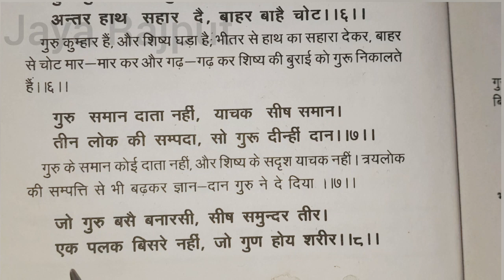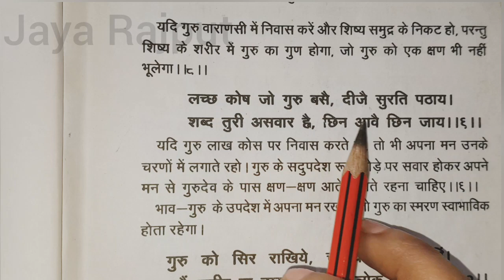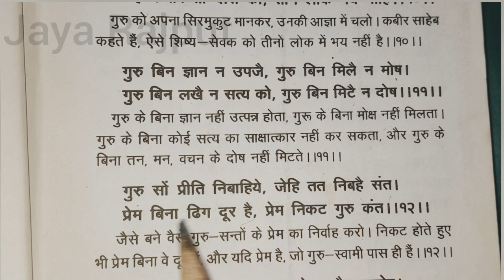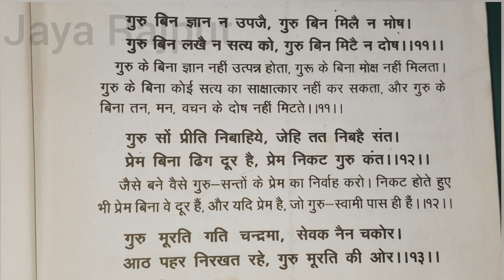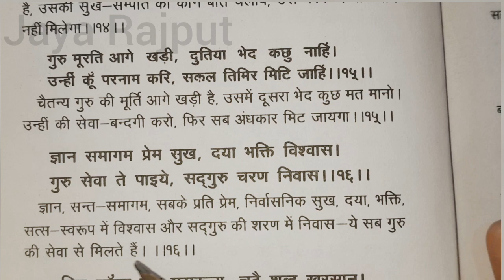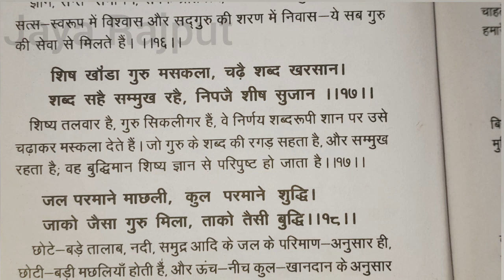कबीर अमृतवाणी || PART - 2 || KABIR AMRITVAANI || कबीर के दोहे ||Jaya Rajput